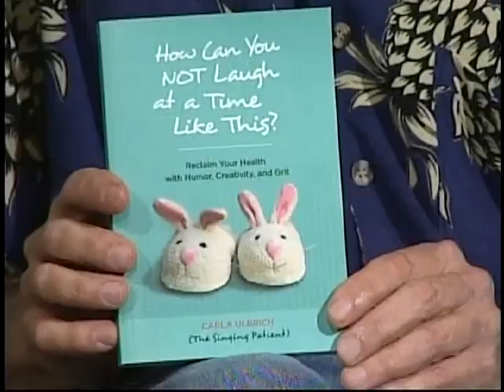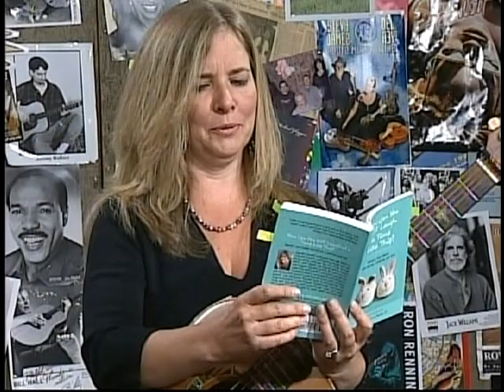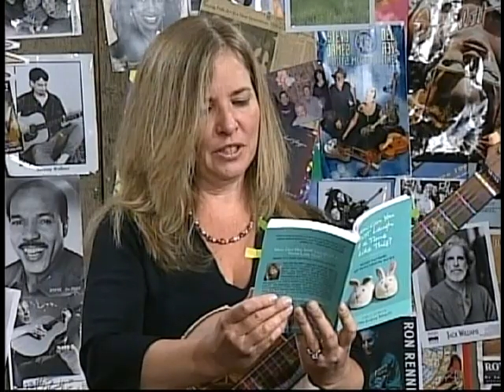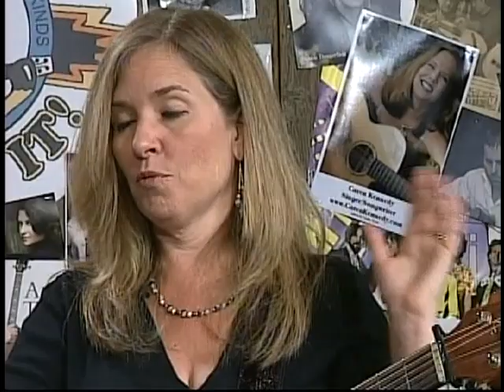Horses Sing None of It 518 Carla Ulbrich 7 19 11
comical singer-songwriter-guitarist, The Professional Smart Aleck has toured the US & England & appeared on USA TV, the BBC, Dr. Demento, Club Med, Falcon Ridge & Kerrville Folk Festivals.